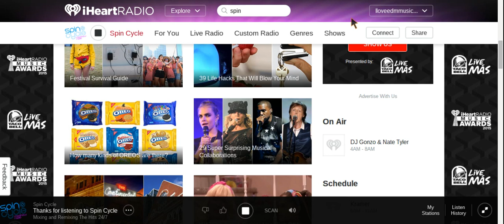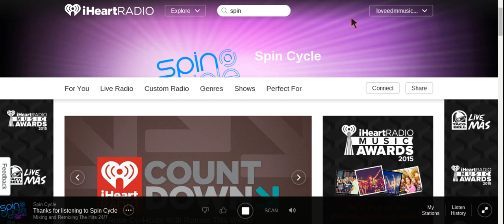Jeremih - Don't Tell Em (DJ Skillz Throwback Mix)